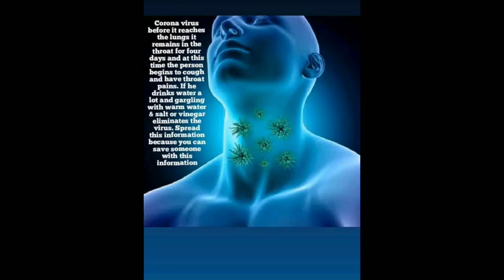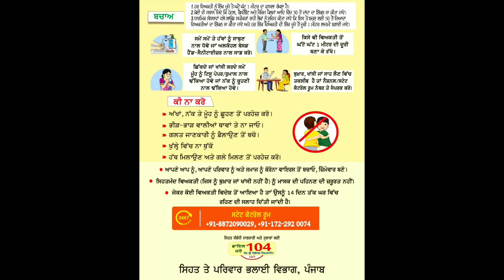ਕਰੋਨਾ ਵਾਈਰਸ ( Crona Virus - covid 19)